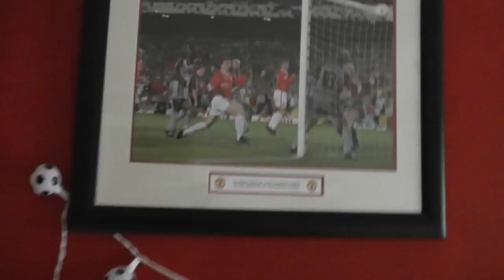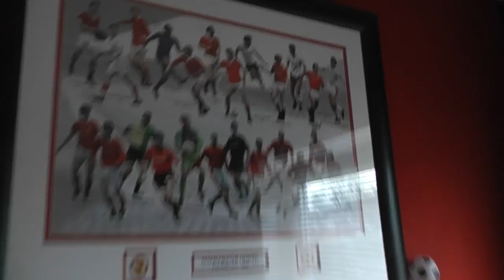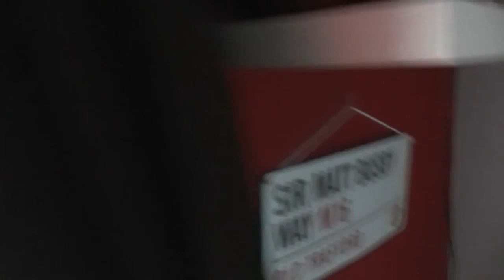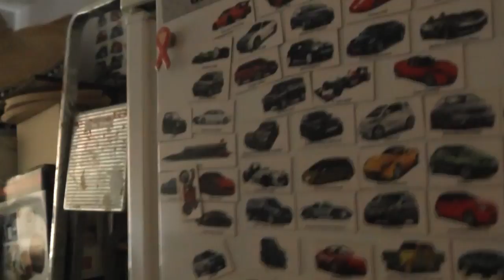2000 Subscribers! The House Tour!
Dat House! WOBER LEV4NOVSKAAAAA!!!